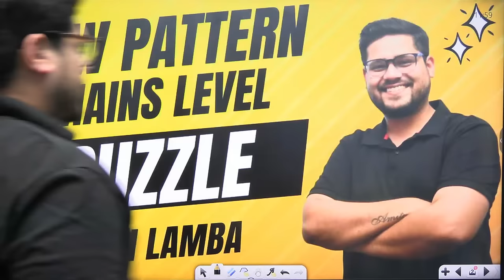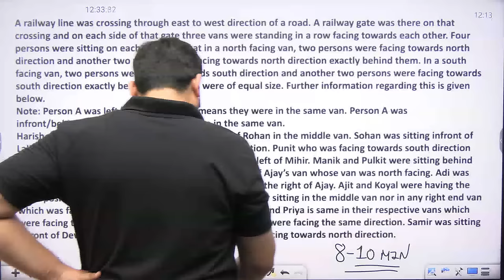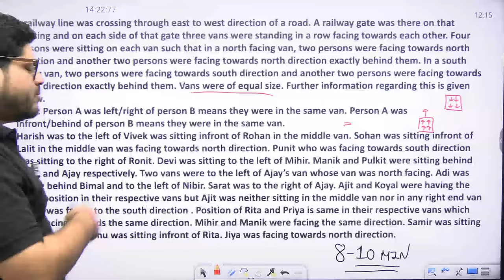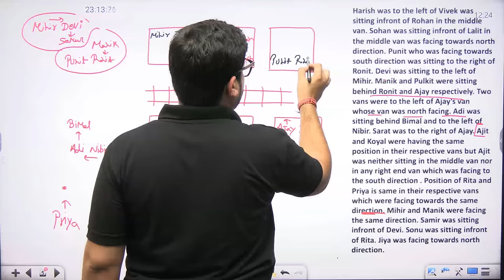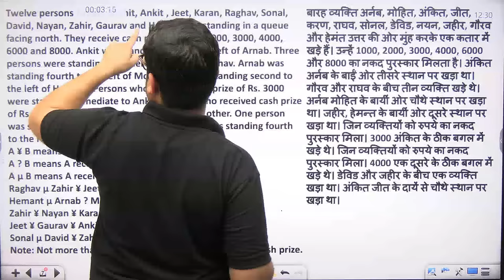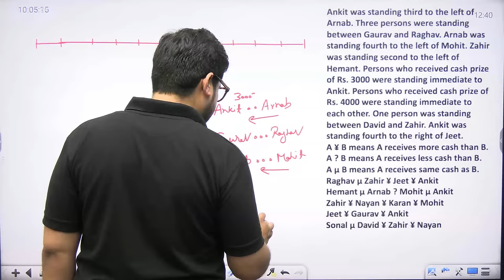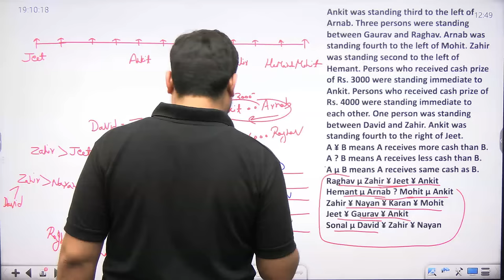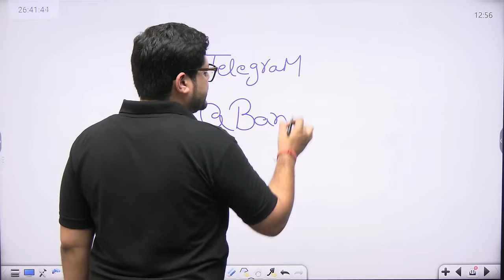NEW PATTERN BASED MAINS LEVEL PUZZLE || ANKUSH LAMBA || BANKING CHRONICLE || SBI PO || IBPS PO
🔥Welcome to Banking Chronicle Official YouTube Channel: India's Leading Banking Exam Preparation YouTube Channel. Preparing for All Bank Exams (SBI Clerk, SBI PO, IBPS RRB PO/Clerk, IBPS PO, IBPS Clerk, RBI Assistant, LIC Assistant, RBI Office Attendant) with quality content and daily live classes.